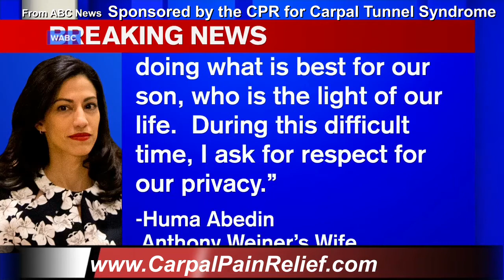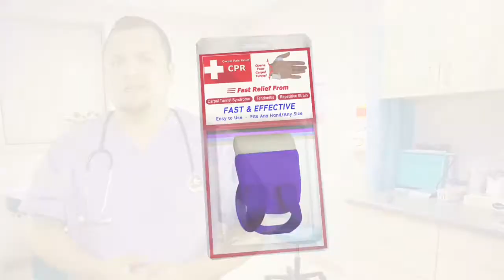Huma Abedin Splits from Anthony Weiner After New Sexting Scandal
Huma Abedin Announces says she has split from husband Anthony Weiner. This announcement comes in the wake of his latest sexting scandal.

If you suffer from carpal tunnel syndrome, then you should know about the CPR. The CPR is simply the best treatment you can get today to get sure and rapid relief.

Stop your symptoms now. Get the CPR, and get fast relief.